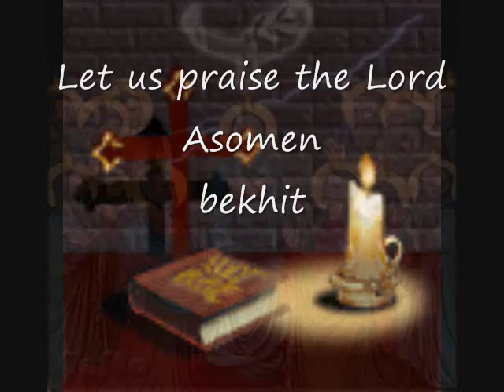Let us praise the Lord- Asomen-English-Pentecost- Bekhit Fahim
+ فلنسبح الرب، لأنه بالمجد تمجد.
صعد إلى أعلى السموات، وأرسل لنا البارقليط، روح الحق المعزي. آمين هلليلويا.

+ جعل الإثنين واحداً، أي السماء والأرض. صعد إلى أعلى السموات ...

+ تعالوا يا جميع الشعوب، لنسجد ليسوع المسيح. صعد إلى أعلى السموات ...

+ هذا هو الله مخلصنا، ورب كل جسد. صعد إلى أعلى السموات ...

+ ثالوث في واحد وواحد في ثالوث، الآب والإبن والروح القدس، روح الحق المعزي. آمين هلليلويا.

ثالوث كامل مثلث وموحد الذي هو الآب والابن والروح القدس، روح الحق. أمين هلليلوي
English
+ Let us praise the Lord, for with glory, He was glorified.
He ascended into the heavens, and sent us the Paraclete, the Spirit of Truth. Amen alleluia
+ He made the two become one, that is, the heaven and the earth. He ascended into the heavens
+ Come all you nations, to worship Jesus Christ. He ascended into the heavens
This is God our Savior, and the Lord of all flesh. He ascended into the heavens
+ Three in one and one in three, the Father, the Son, and the Holy Spirit, the Spirit of Truth. Amen alleluia.
+ A perfect Trinity, triangled and unified, that is the Father the Son, and the Holy Spirit, the Spirit of Truth. Amen Alleluia.